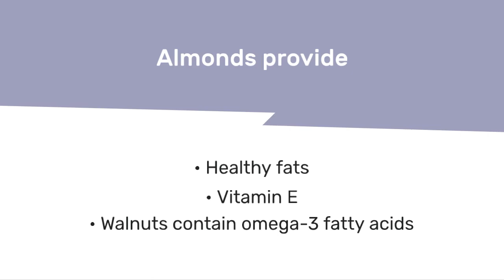Hepatitis-b and dry fruits.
for completely ayurvedic treatment.

Geeta clinic triveni road
prayagraj.